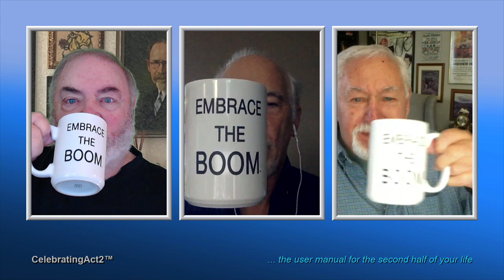Bill Jordan: Need a NOT-TO-DO List?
We've talked about to-do lists and keeping track...but Bill Jordan raises the point that more often we need reminders of what NOT to do! The Honey-DON'T list? You'll get a kick out of this.